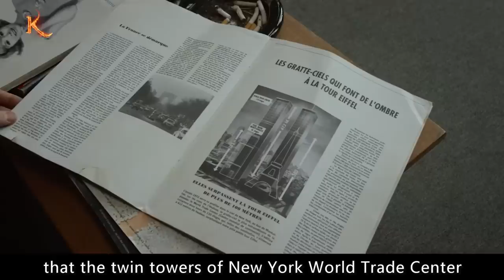Man dances and sleeps on 412m tightrope, Twin Towers witness, real event